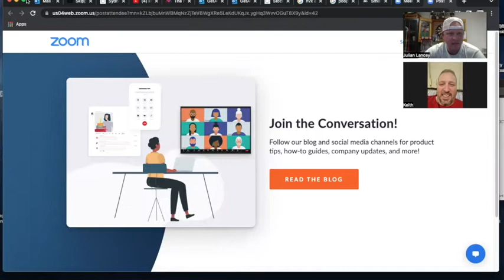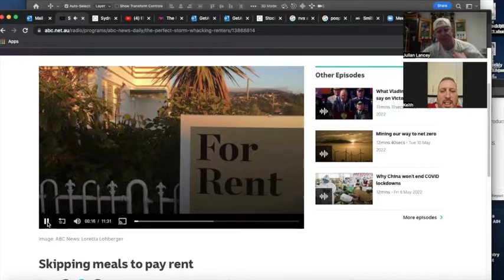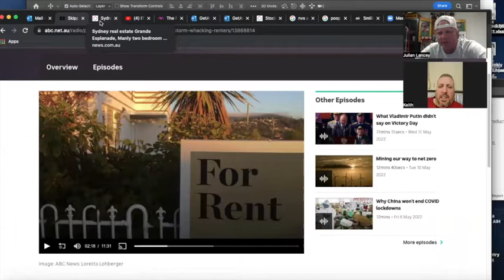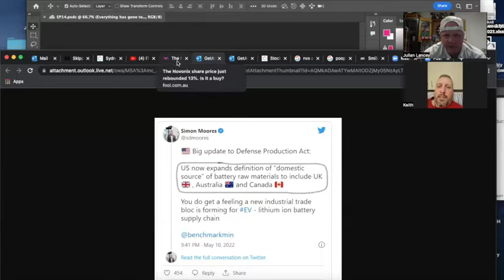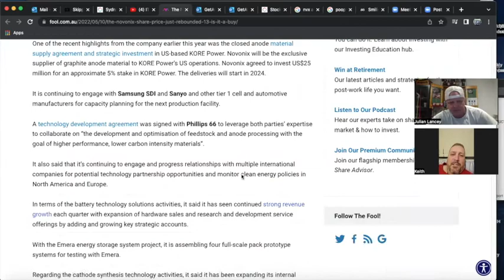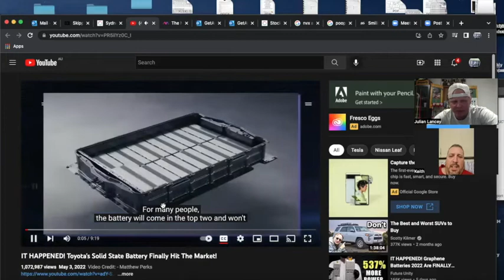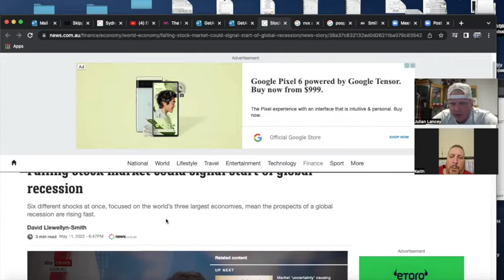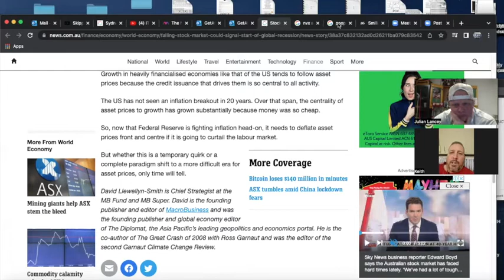Two Aussie Investors EPISODE 14... Everything has gone to $#!^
Economy eating shit

NVX

Battery

Property

Pod cast rents up